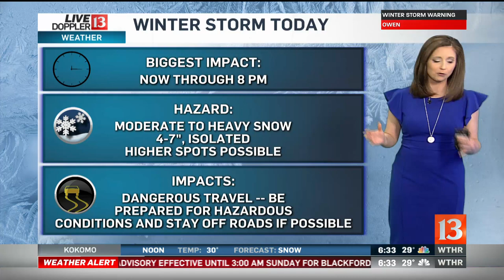DPW plowing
Anna Carrera provides an update on plowing progress.